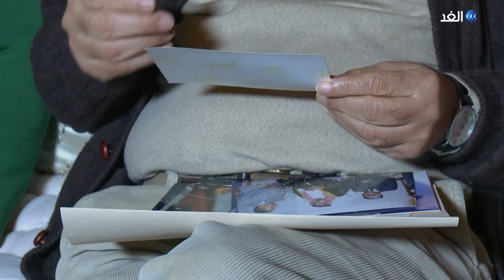محمد تاج الدين الحسيني.. دبلوماسي مغربي ومحامي دولي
يوميات_مواطن برنامج يعرض يوم الثلاثاء من كل أسبوع على شاشة الغد وعلى مدى نصف ساعة، يستعرض قصص نجاح لأشخاص من مختلف الدول العربية.